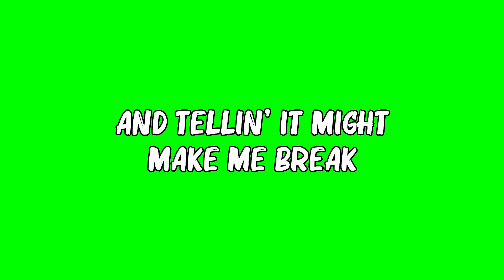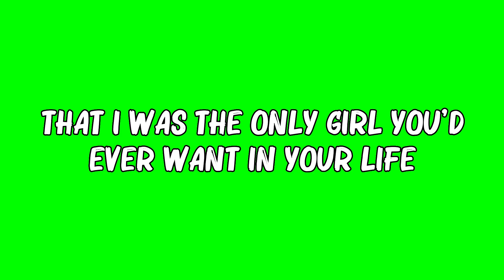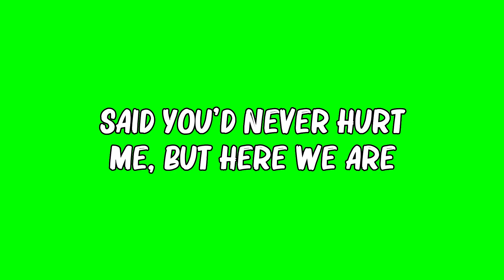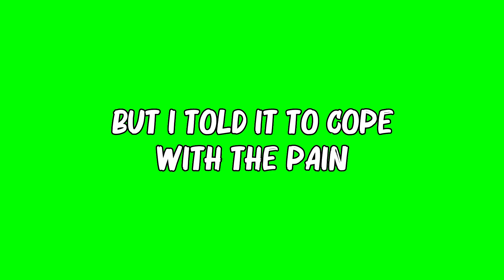Madison Beer - Reckless (Lyrics)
🎤 Lyrics: Madison Beer - Reckless

[Verse 1]
Hey

[Outro]
Hey